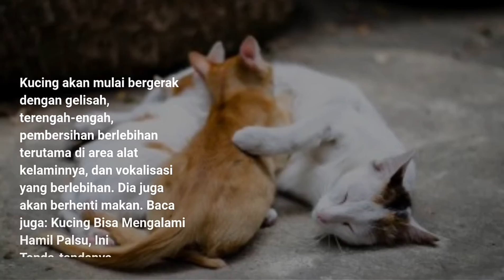Kucing Melahirkan, Tanda-tanda, Tahun, 2021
Kucing Melahirkan: dalam video ini dijelaskan tanda-tanda kucing akan melahirkan